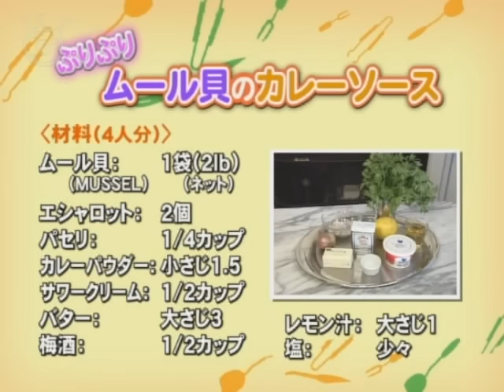ぷりぷりムール貝のカレーソース / ひでこコルトン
ＭＵＳＳＥＬ、ムール貝をふんだんに使ったおつまみからパーティーにも最適なカレー料理のレシピをニューヨークで人気のおもてなし料理教室を開く料理家のひでこコルトン先生に教えていただきます。